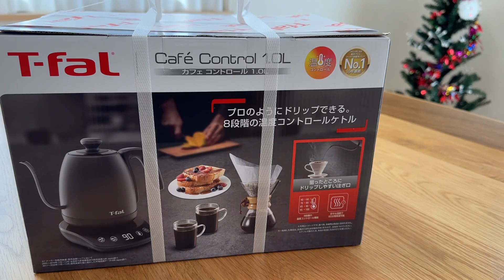不再花錢買物質，而是花錢買方便買不麻煩自己的東西￼極簡主義